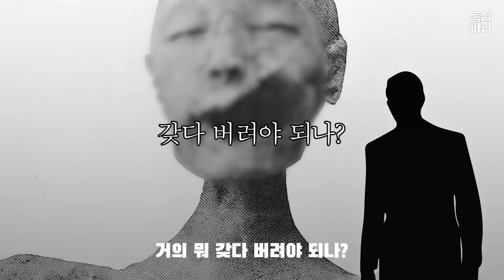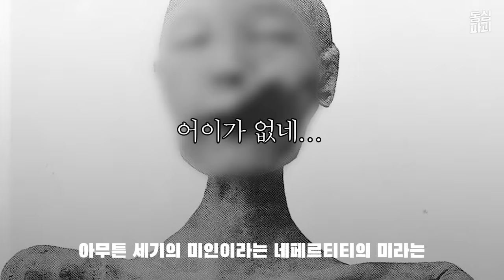역사상 최고의 미녀였다는 3000년 전 여자 미라의 실제 얼굴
공포 영화의 대명사, 미라!

그러나, 그 미라의 시간을 거꾸로 되감으면
정말 깜짝 놀랄 비주얼이 나타난다는데...!